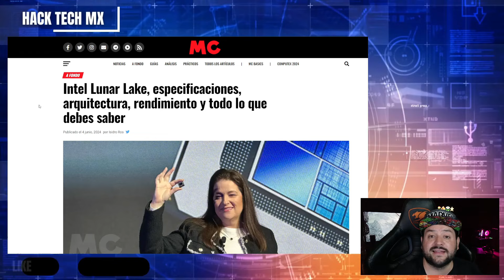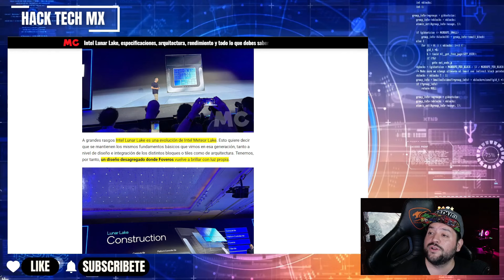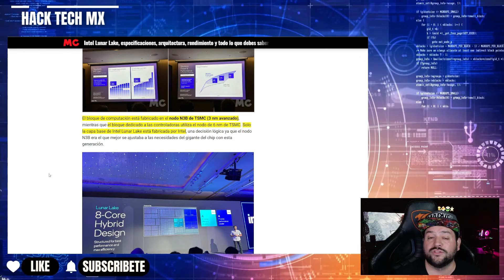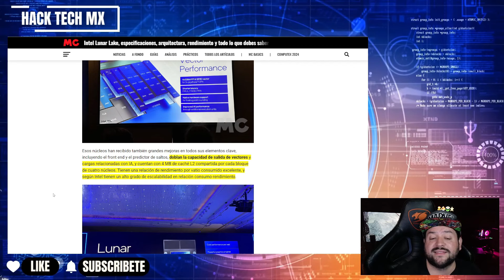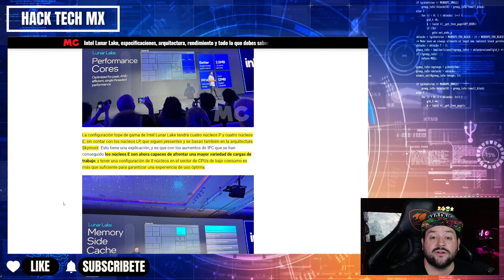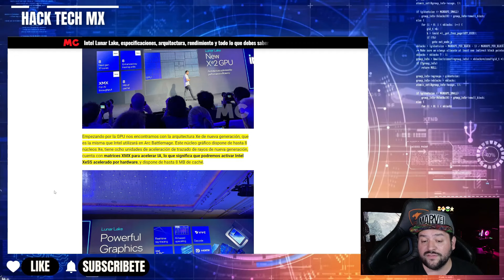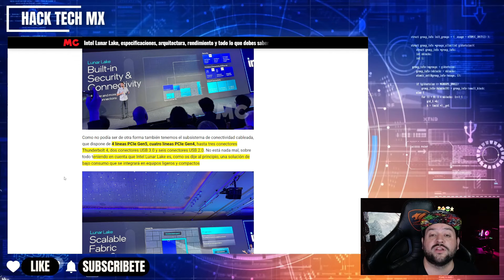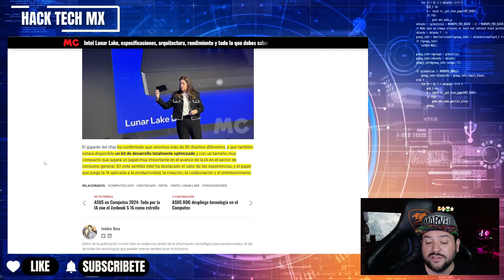ASÍ SERA INTEL LUNAR LAKE